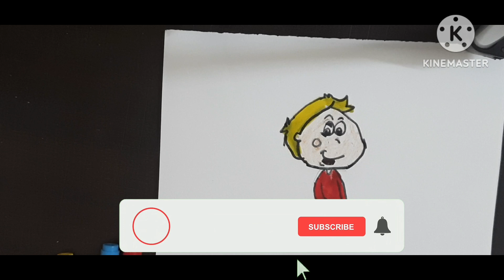How to draw a Boy || easy Boy drawing for kids || ## Shreya & Shubh